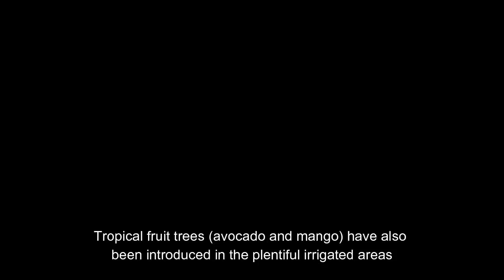CASTILLO DE BENTOMIZ | DESA SPANYOL YANG COCOK UNTUK PEMANJAT & TREKKERS